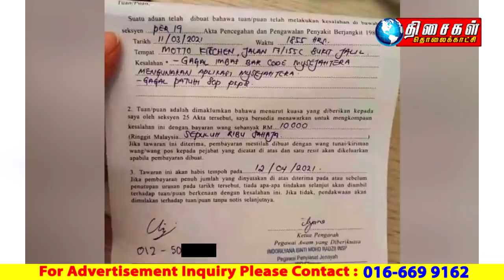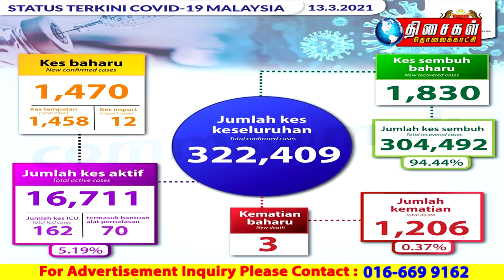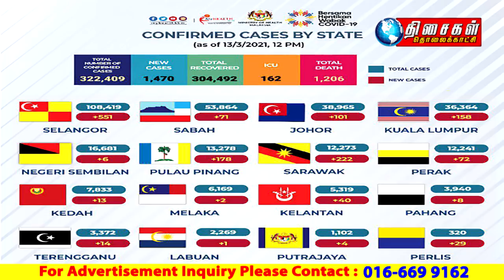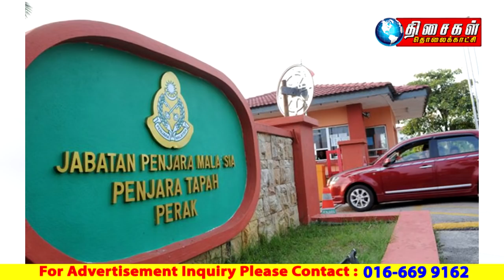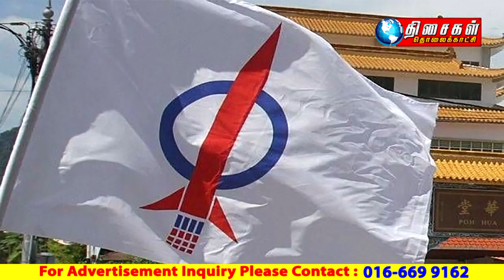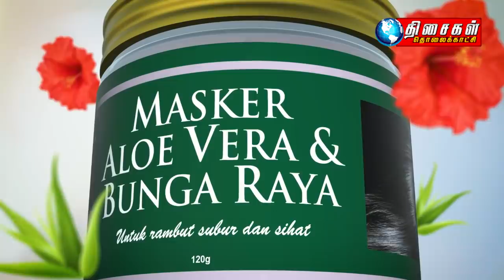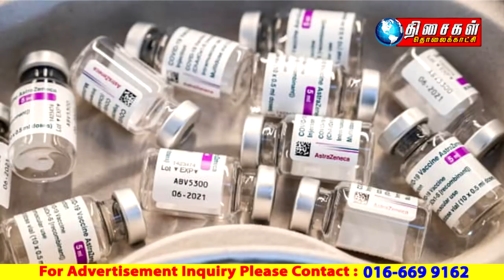MALAYSIA TAMIL NEWS 10PM 13.03.2021: மேலும் 8 எம்.பி.க்கள் கட்சித் தாவலாம்